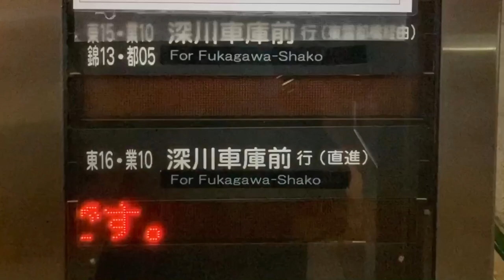豊洲駅 バスのりば LED電光掲示板(接近情報/バスロケ) 都営バス11番のりば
2023年8月に訪問したときは全ての段で表示が出ていましたが、このときは最下段しか出ていませんでした。しかも20時訪問なのに17:51の表示が出ており正しい状態か分かりませんでした。